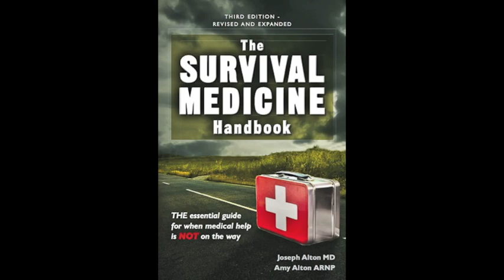What is Radiation Exposure and It's Effects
The medical effects of exposure are collectively known as “radiation sickness” or “Acute Radiation Syndrome”. An acute radiation dose (one received over a short period of time) is the most likely to cause damage. Hosted by Joe Alton, MD of